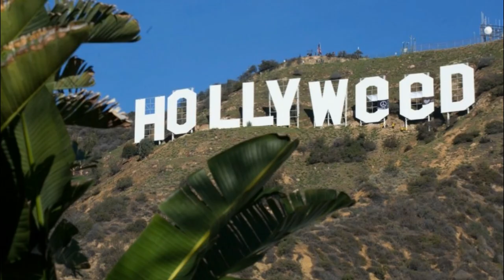So You Think I'm Fat, A Rant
Lately I've received some comments about my weight. Here's the thing, I will not accept another person shaming me on my own channel. I apologize for the harsh tone of this but I thought it was important to express myself especially in light of the bold assumptions that were made.If you aren't a hater, this isn't directed at you. If you are a hater, this video is for you.

*19 & over only, please!
*editing on: wondershare filmora